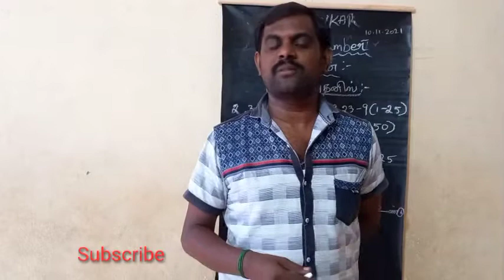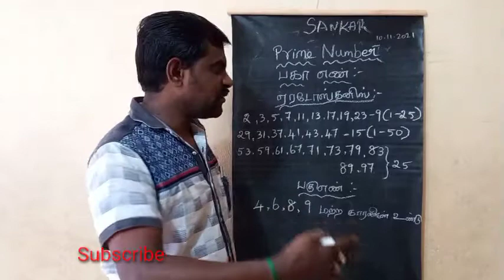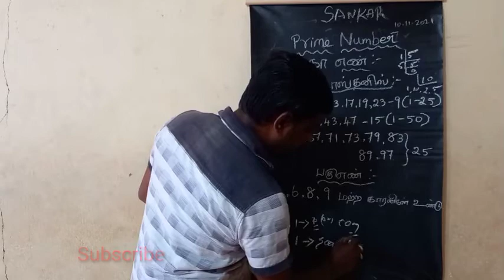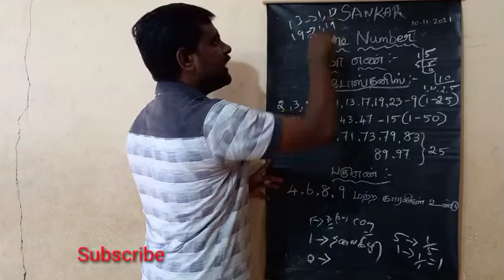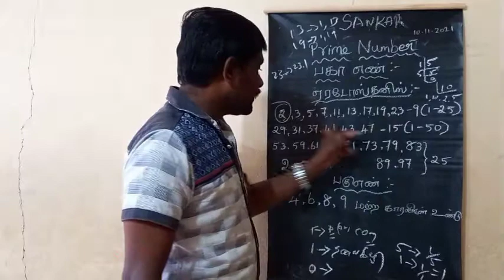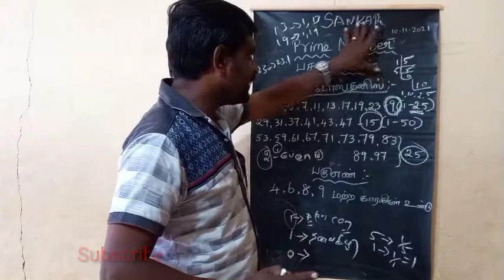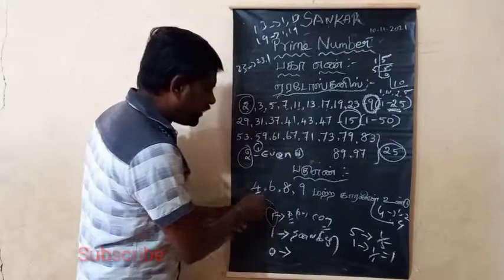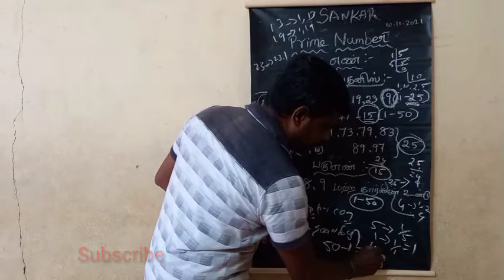குழப்பம் இனி இல்லை . Easy to Find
www. tnpsc. gov. in